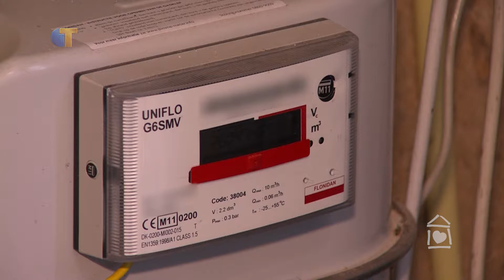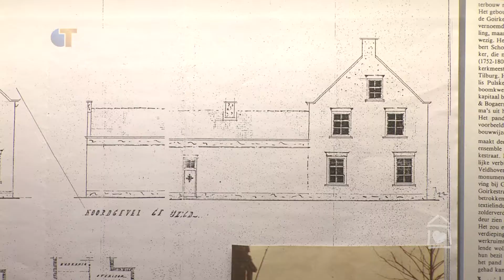Aan De Slag Met Je Huis - Verduurzaming van monumenten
Peter Verbraak is al jarenlang de bewoner van een monumentaal pand in de Goirkestraat. Deze oude en vaak grote panden zijn vaak slecht geïsoleerd en grootverbruiker van energie. Daarom is het belangrijk dat ook de monumenten meegenomen worden in de energietransitie. Peter vertelt over hoe hij dat aanpakt bij zijn pand én welke verrassingen hij tegen kwam.